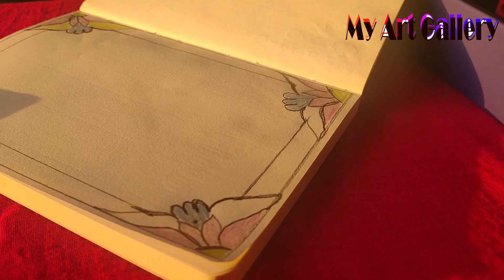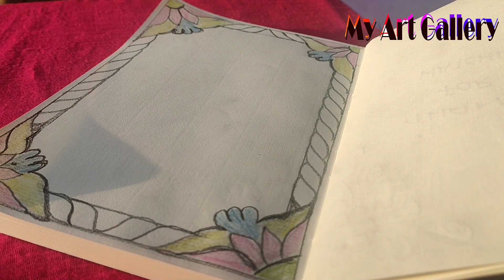Border designs for greetings || For Projects